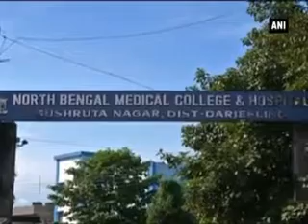Nine die due to encephalitis in West Bengal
At least nine people have died after contracting encephalitis, commonly known as 'brain fever', in Siliguri since May this year. Health authorities have warned the death toll may rise with more people still at risk.